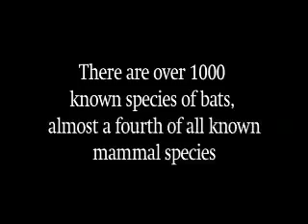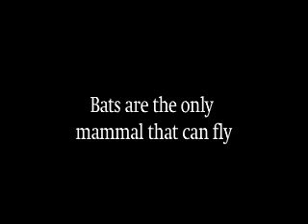ROM Research: Bats!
Learn about the research Burton Lim, Assistant Curator of Mammology at the Royal Ontario Museum in Toronto, leads in Guyana and around the world. Burton is an expert on all types of bats and studies their biodiversity and evolution.